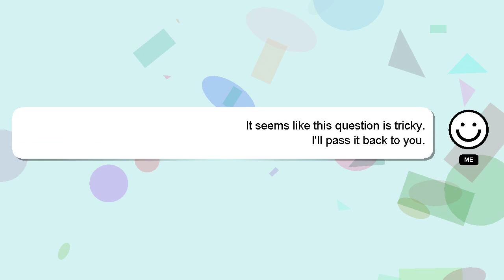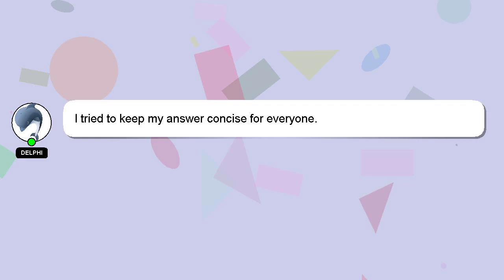How to clean stains on toilet bowl?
A little intro about me, Hey, I am Delphi. I am available to help you find solutions to your inquiries. - How to clean stains on toilet bowl?

Let me know if you have more specific questions or concerns by leaving a comment or starting a chat. I will 'heart' your answer to show my gratitude for your contribution.

*1 What we are experimenting :*